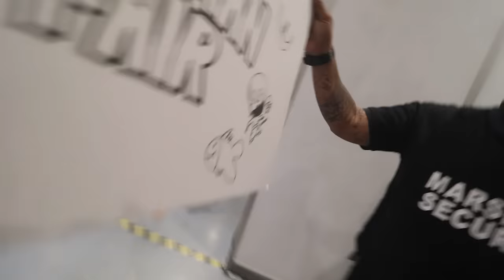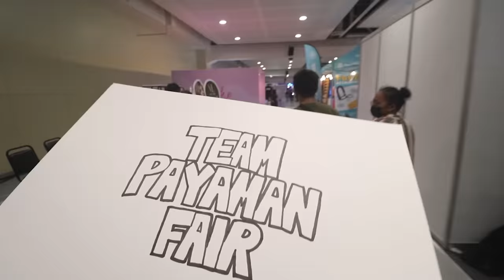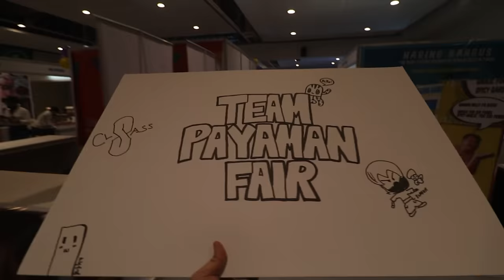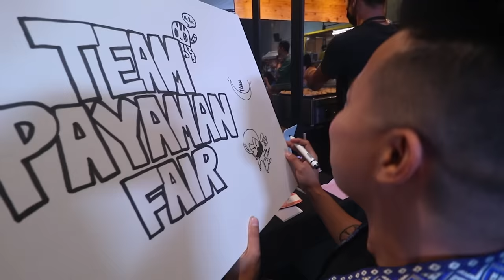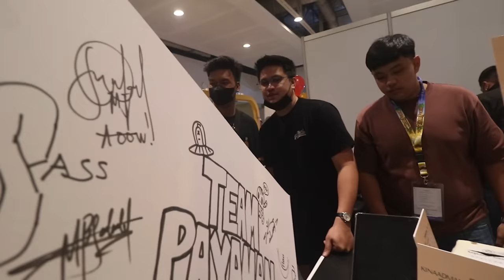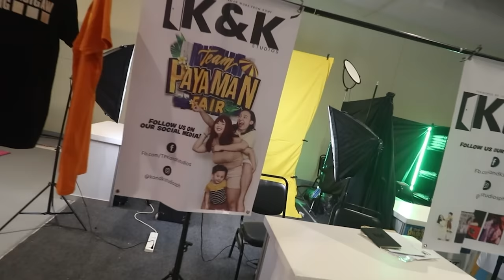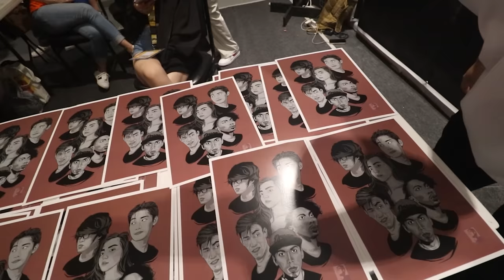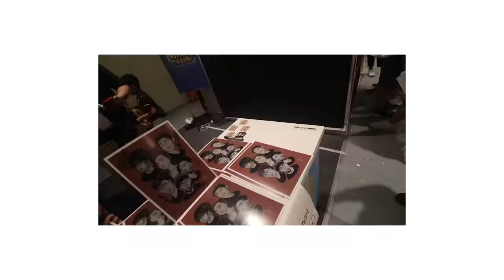KUTING MEETS TEAM PAYAMAN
TEAM PAYAMAN FAIR!

Paint used: Drip by Philoscopic

Baka may gusto kayong ipadala:
ADDRESS:
10 Polagon St. Brgy San Jose, Quezon City